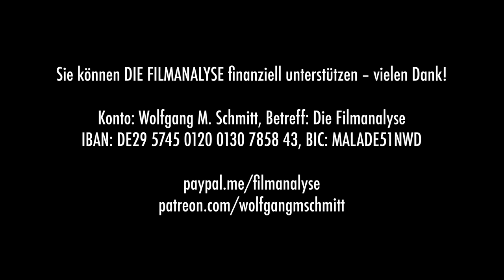Und was jetzt? DUNE PART TWO – Kritik & Analyse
Denis Villeneuve meldet sich mit ausgesprochen imposanten Bildern zurück: „Dune: Part Two“ ist ein monumentaler Film, der sich aber dem üblichen Blockbuster-Spektakel weitgehend verweigert und stattdessen stellenweise beinahe kontemplativ über Macht und Herrschaft reflektiert. Damit ist dieser lang erwartete Film ein vielschichtiger Kommentar zu unserer (geopolitischen) Gegenwart, in der die Stimmen der Vernunft kaum noch gehört werden. Villeneuve führt uns zu einem toten Punkt, oder besser gesagt: wir rutschen plötzlich in einen Abgrund hinein – und es ist gar nicht mehr so leicht auszumachen, wie dies eigentlich passieren konnte. Jedoch an den Gesichtern von Timothée Chalamet und Zendaya können wir es ablesen. Mehr dazu von Wolfgang M. Schmitt in der Filmanalyse!

Literatur:
Rutger Bregmann: Im Grunde gut. Eine neue Geschichte der Menschheit. Rororo.

Wolfgang M. Schmitt
V&R-Bank Neuwied – Linz
IBAN: DE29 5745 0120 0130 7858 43
BIC: MALADE51NWD